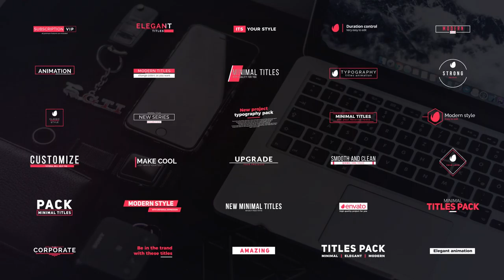Minimal Titles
Details of project:

    30 Unique Scenes.
    4K/FULL HD Resolution.
    Speed control.
    You can use any bg (transperent/photo/video)
    Smart controls (scale, colors, stroke width end etc).
    Tutorial included.
    Music not included.
    CS5.5, CS6, CC compatibility